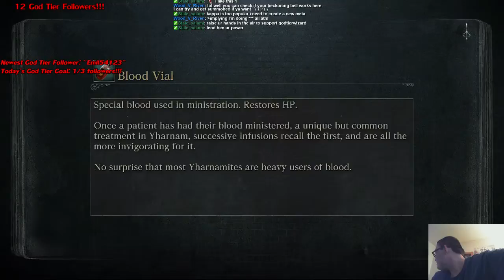GTW Streams Bloodborne - Part 8 - Road to RIP Mic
The only thing productive that happened was killing the hemwick witches. I died to two other bosses and so did my mic. RIP Blue Yeti - July 16, 2015 - July 18, 2015 -- Watch live